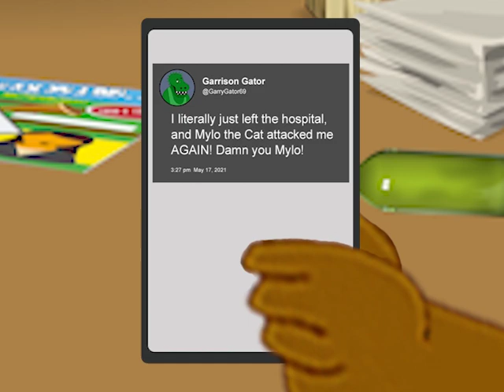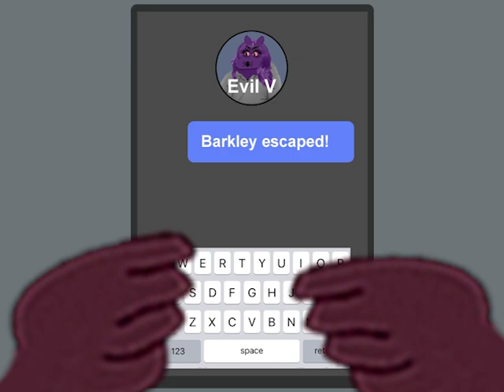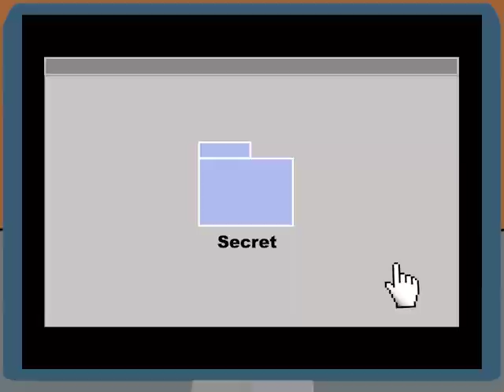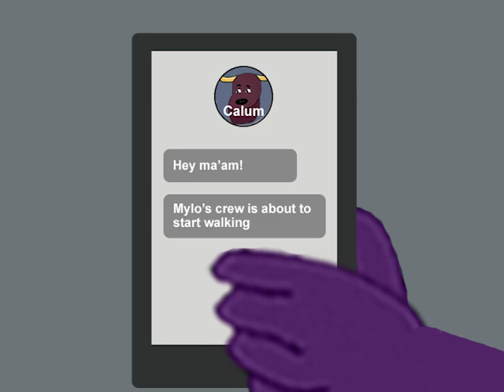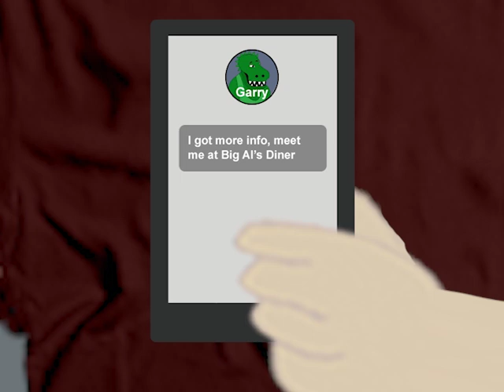Shortest Video on Youtube (Parts 1-970)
Welcome to the Mylo Cinematic Universe. It's official, we are OVER 2 HOURS!!! Shout out to the all of the new and old followers! I've been making this show for a long time, and it's pretty cool that a bunch of people are finally watching it, I appreciate all of you!

This is 970 short videos, created over the course of over 12 years, stitched together to create an eventual full-length movie and/or series. Mylo the Cat was a popular character in the early days of Youtube, and after an 8-year hiatus, he is back and bringing Old Youtube back with him!